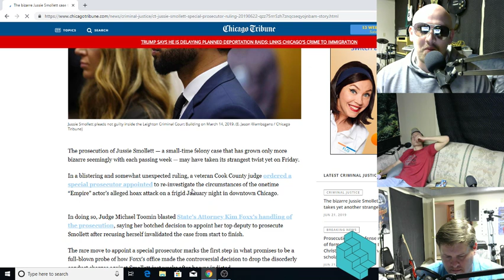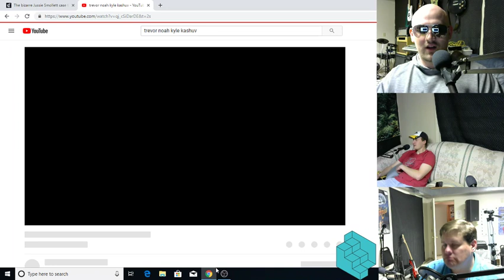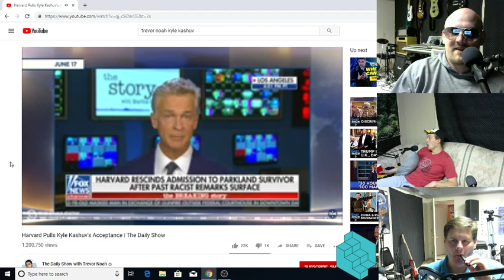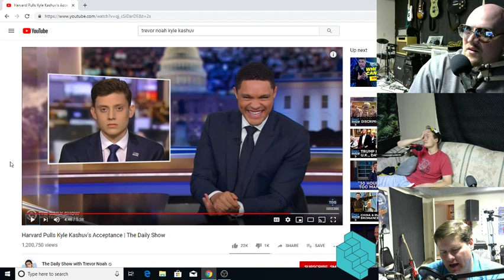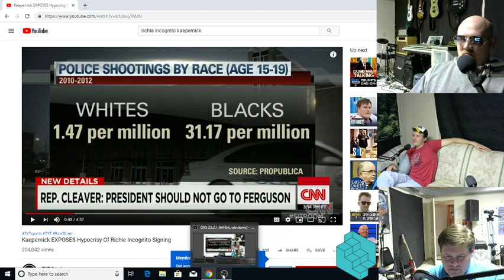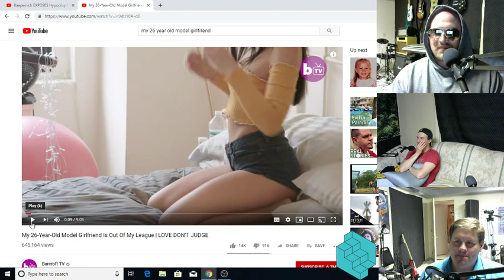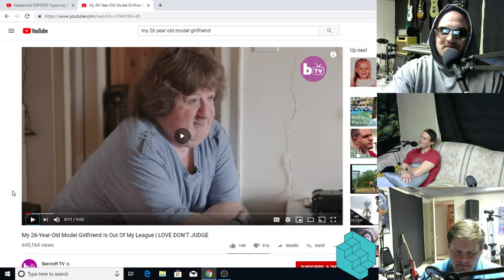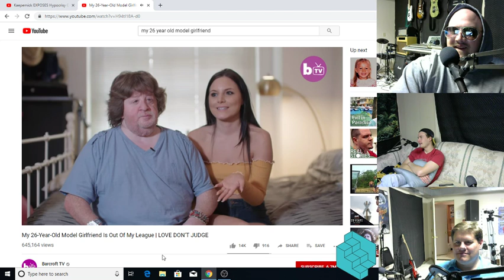Episode 28 Jussie Smollett, Kyle Kashuv and more!